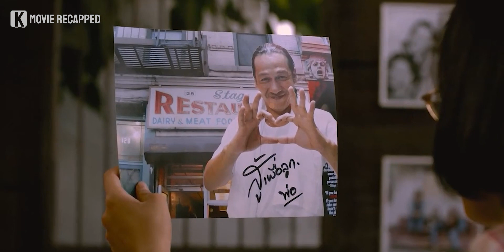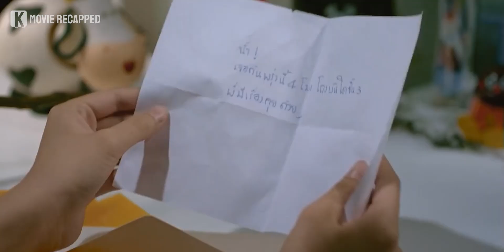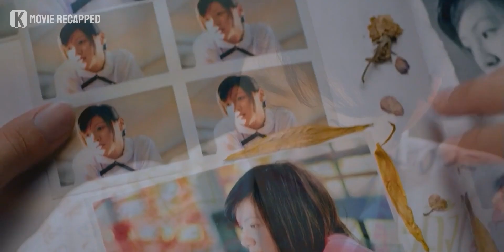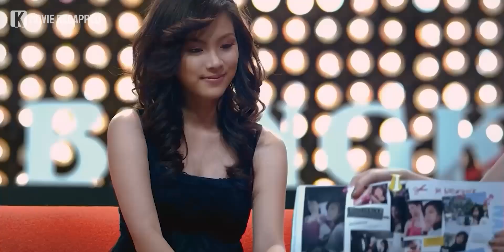The Transformation of Ugly Girl into Gorgeous Actress | Movie Story Recapped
An ugly junior schoolgirl, who secretly falls in love with the most popular senior schoolboy. But she has no courage to confess her feelings because her crush is every girls’ idol while she is just an unpopular and also unattractive girl in the school. Do you think the girl will have a chance to show her feelings?

0:00 Opening
0:06 Movie Introduction
0:29 Movie Recap
8:20 Ending